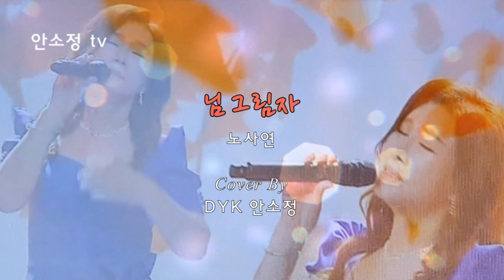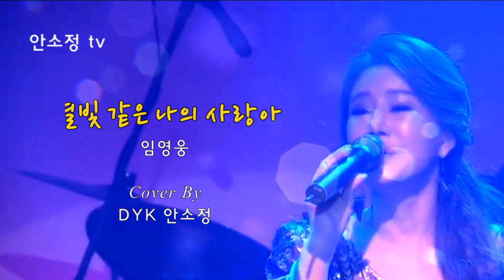[N563] WP #34 팬 추천 명곡 모음: 김경남 '님의 향기' 외 10곡 - COVER BY DYK 안소정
1. 님의 향기 - 김경남
2. 파초 - 수와진
3. 보라빛 엽서 - 설운도
4. 연모 - 박우철
5. 유리꽃 - 박정식
6. 우리 사랑 - 조영남
7. 안녕 - 배호
8. 꿈 - 조용필
9. 님 그림자 - 노사연
10. 별빛같은 내 사랑아 - 임영웅
* 그저 마냥 좋은 사람 - 안소정